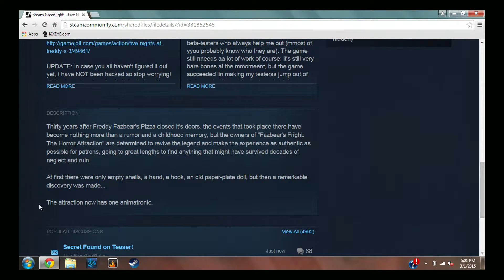Five Nights at Freddy's 3 Theory- Is the Marionette the only animatronic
Today i have an idea or a theory whatever you like to call it. Make sure to comment your ideas i really want to hear what others think.